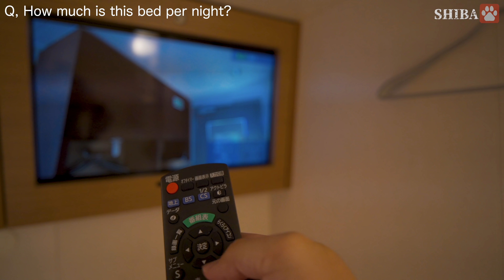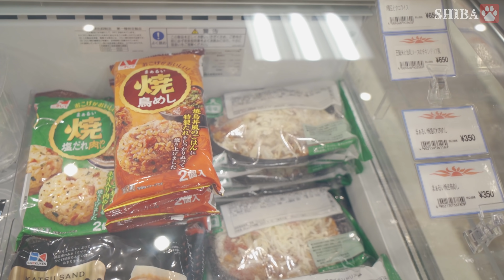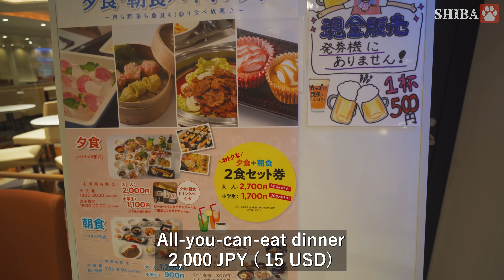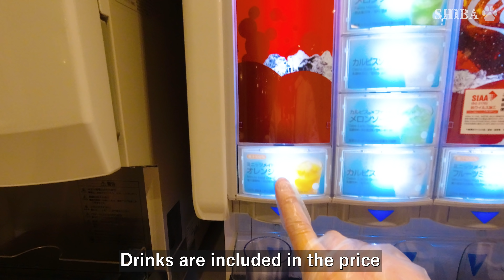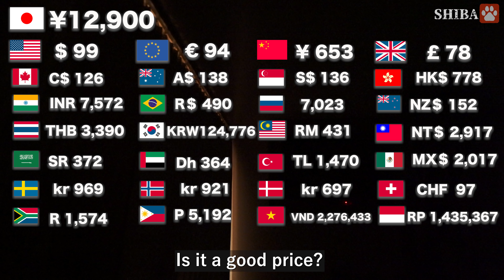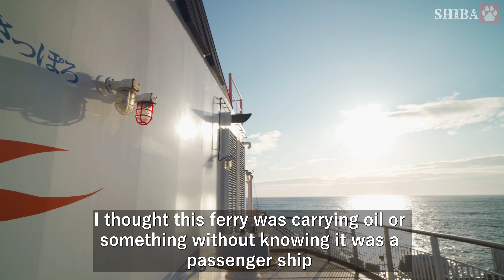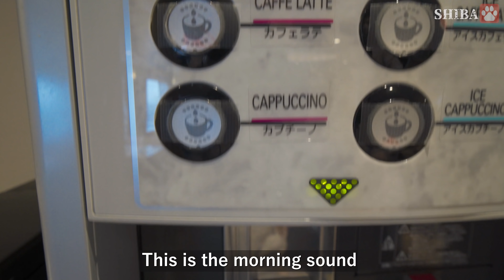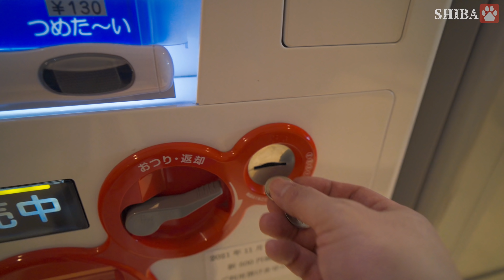Japanese ferry is like a scene from a movie | Travel from Oarai to Hokkaido | Sun Flower Ferry [4K]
■Sun Flower Ferry MOL■

🛳Information🛳
・Cabins (Evening Ferry) : Comfort
    12,900JPY  99USD
   ・Oarai Port to Tomakomai West Port

【Time table】
1945 Departure from Oarai Port
1330 Tomakomai West Port

00:00 Oarai Ferry Terminal
03:04 Board the ferry
14:15 Dinner
21:56 Night on the ferry
27:30 Morning
30:10 Breakfast
38:40 Arrive in Hokkaido